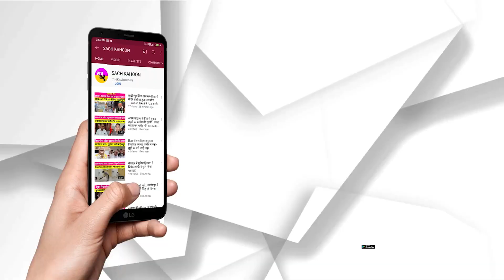तिंरगे सा रंग दिया रावण, सच कहूं ने उठाई आवाज - कमेटी ने तुरंत लिया एक्शन, रावण के पुतले का रंग बदला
तिंरगे सा रंग दिया रावण, सच कहूं ने उठाई आवाज
- कमेटी ने तुरंत लिया एक्शन, रावण के पुतले का रंग बदला